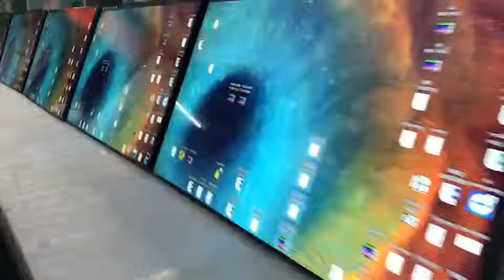[French]Écran de mur visuel décran daffichage à cristaux liquides de DDW 2ème phase vérifiant la qu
Caractéristiques principales de lécran de mur vidéo LCD:
1, taille du panneau: 46 pouces, 47 pouces, 49 pouces 55 pouces, la taille peut être personnalisé.
2, la conception de cadre ultra étroite, la lunette la plus étroite est de 1,7 mm et la lunette peut être facultative.
3, Armoires murales, au sol, au sol et avant escamotables hydrauliques à pression en option.
4, angle de vision large de 178 degrés, gamme complète d’affichage;
5, couleur riche: écran dur dIPS, affichage de 16 millions de couleurs, montrant limage vraie;
6, affichage sur un seul écran. Chaque unité peut afficher limage indépendamment;
7, superposition dimage. Superposer à lécran une autre image;
8, le devant: la coquille adoptant noir mat anti magnétique unique et exquise forte dans anti interférer;
9, interfaces: 2xHDMI, boucle DP, DVI, VGA, CVBS, USB, commutateur, port dalimentation;
10, accessoires: manuel en anglais, support, convertisseur RS232-RJ45, contrôleur IR en anglais, câbles RJ45, autocollant USB du logiciel
11, température de fonctionnement: 0 ° C ~ 50 ° C Humidité de travail: 20% -80%;
12, domaines dapplication: centre de vente de biens immobiliers, magasin de vêtements, centre de billetterie, hall dhôtel, magasin de téléphonie mobile, restaurant;

Principaux produits: mur vidéo LCD Samsung, mur vidéo debout au sol, mur vidéo immobilier, lecteur de publicité à écran tactile, moniteur lcd dempreinte digitale de montage mural, écran lcd publicitaire de bureau, écran lcd à écran tactile, mur vidéo écran tactile tableau interactif, lecteur de publicité extérieure, contrôleur de mur vidéo.